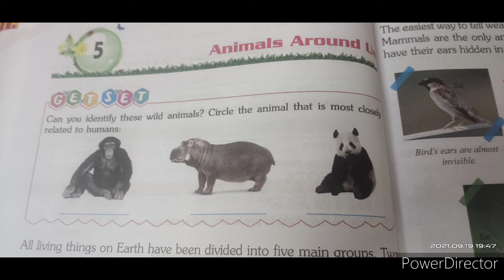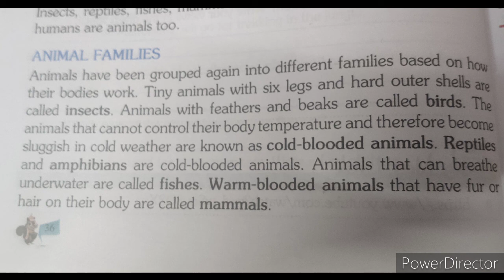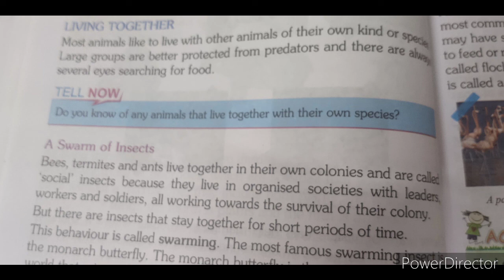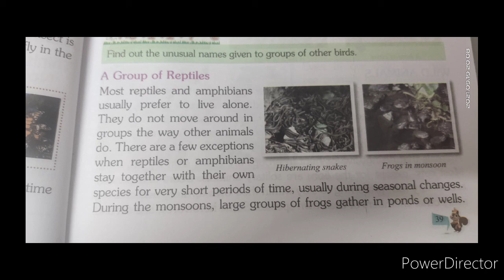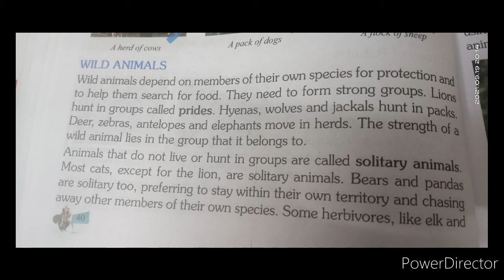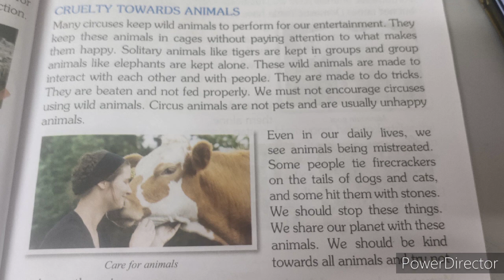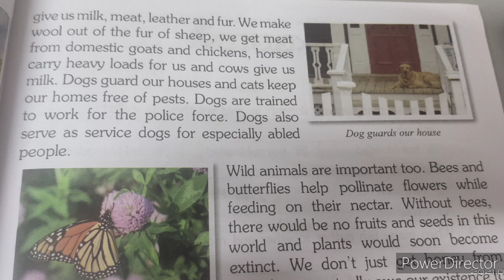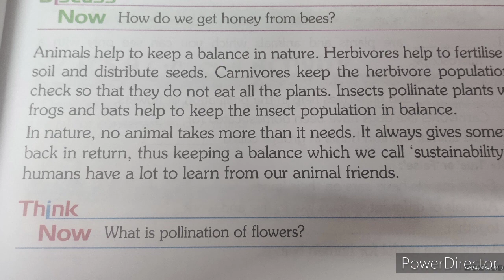Class 4 EVS L 5 Animals Around us